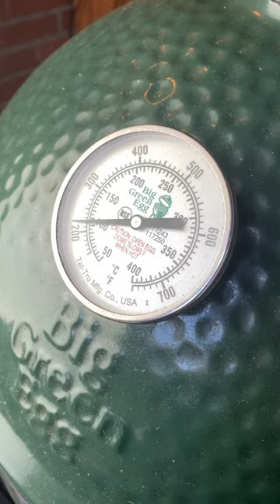Bacon wrapped chicken bites van de Tandoor ring!